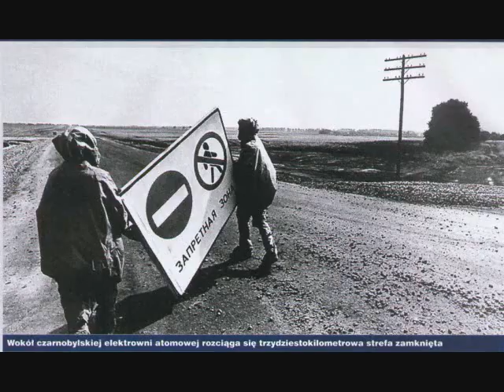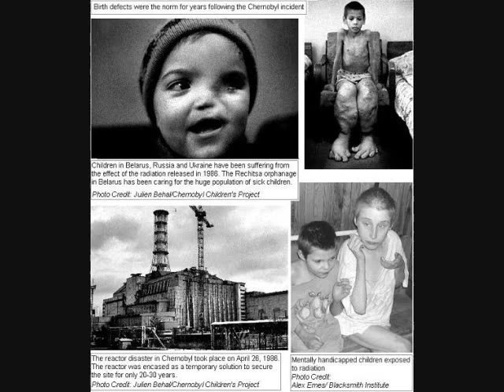Chernobyl Honors Project Slideshow Music Video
Chernobyl Honors Project visual for Honors Chemistry
Song:
The Antidote by Story of the Year

Thanks C.M. for helping me choose the song.